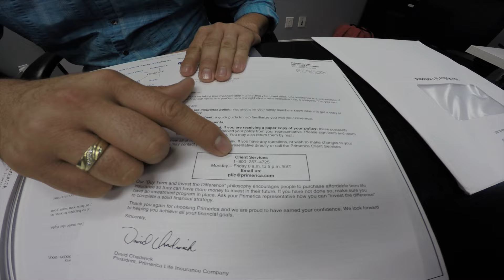Ya tengo aseguranza de vida y tu? **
Para Adquirir la Tanak Las Escrituras y Peshita Arameo Galileo (original)
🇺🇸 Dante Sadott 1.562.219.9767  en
🗺 para todo el mundo Adquiérela aquí
Disponible a todos los estados de Mexico
TANAK Las Escrituras  $ 200 dlls
PESHITTA Arameo Galileo $ 200 dlls